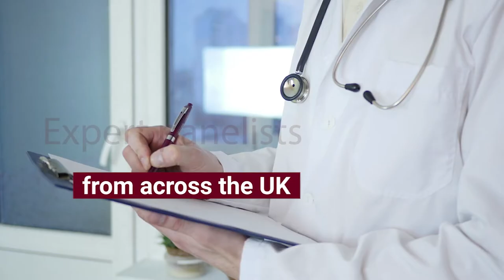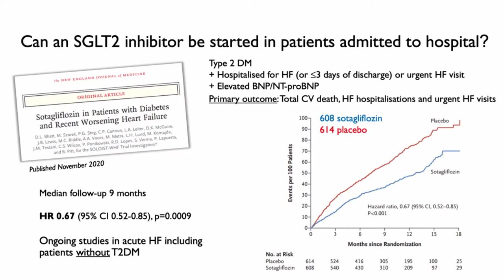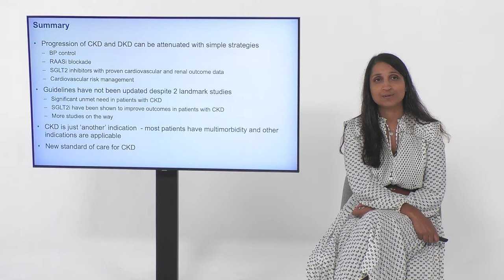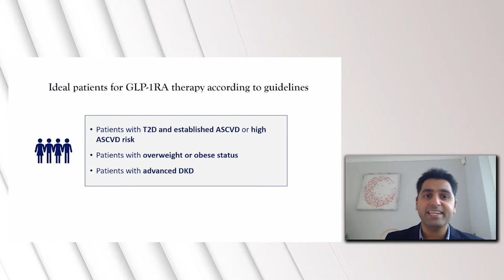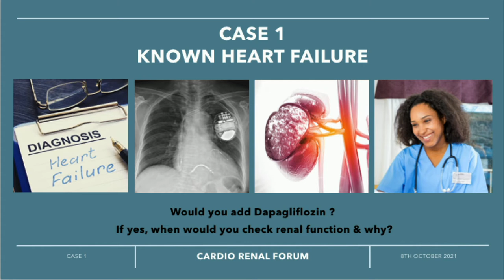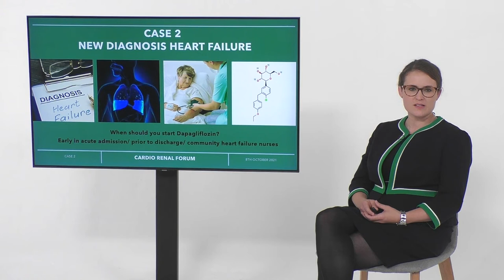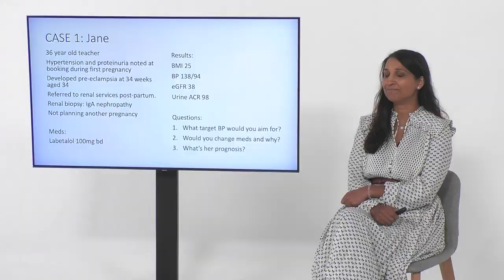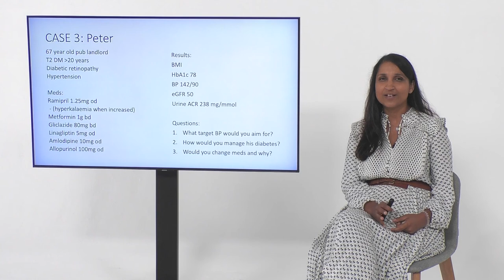The Cardiorenal Forum 16th Annual Scientific Meeting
Practical considerations in managing patients with cardiorenal disease

This independent meeting was sponsored by Alexion Pharmaceuticals UK Ltd, A Menarini Farmaceutica Internazionale SRL, AstraZeneca UK Ltd, Bayer plc, Lilly/Boehringer Ingelheim, NovoNordisk UK Ltd, Pharmacosmos UK Ltd, Vifor Pharma UK Ltd and supported by a grant from Daiichi Sankyo UK Ltd. None were involved in any of the webinar organisation, content or speaker selection.

Videos of the Cardiorenal Forum 2021 Annual Scientific Meeting are available below for healthcare professionals only. This meeting focused on improving the care we deliver to patients with a broad spectrum of cardiorenal disease, incorporating an evidence-based approach.

Targets, treatments and new data with a particular focus on heart failure, diabetes, chronic kidney disease (CKD) and lipid management were discussed by speakers from centres around the UK. Practical workshops on the presentations were an integral part of this year’s programme. These featured cases and discussion of service delivery.

The day was hosted by a multidisciplinary faculty in the studio, who posed your questions to the experts, led the discussion and contributed to the workshops. Unfortunately the facility to submit questions for the panel was only available prior to, and during, the live meeting. It is not possible to submit questions for the recordings.

Introduction by session chair Professor Paul Kalra

  00:02:46 – 00:38:18 Presentations  00:02:46 – 00:13:19 SGLT2 inhibitors in heart failure: the facts
  Dr Rosita Zakeri, Consultant Cardiologist, King’s College Hospital, London
  00:13:38 – 00:25:19 SGLT2 inhibitors in CKD: the facts
  Dr Smeeta Sinha, Consultant Nephrologist, Salford Royal NHS Foundation Trust; Honorary Lecturer, University of Manchester
  00:26:32 – 00:38:08 GLP-1 receptor agonists in cardiorenal disease: the facts
  Dr Amar Puttanna, Consultant in Diabetes and Endocrinology, Good Hope Hospital, Birmingham  00:38:18 – 00:45:52 Discussion/Q&As
  Panel discussion between speakers and studio faculty including your questions

   00:50:35 – 01:32:23 Practical workshops on diabetes drugs
  00:50:35 – 01:10:52 Workshop 1: New diabetes drugs in heart failure
  Workshop chair: Professor Paul Kalra
  Dr Sarah Birkhoelzer, Cardiology Registrar, Queen Alexandra Hospital, Portsmouth
  Dr Amar Puttanna, Consultant in Diabetes and Endocrinology, Good Hope Hospital, Birmingham
  Ms Maggie Simpson, Nurse Specialist, NHS National Services Scotland

  01:13:55 – 01:32:23 Workshop 2: New diabetes drugs in chronic kidney disease
  Workshop chair: Professor Philip Kalra
  Dr Austin Chukwu, Research Fellow, Department of Nephrology, Salford Royal NHS Trust